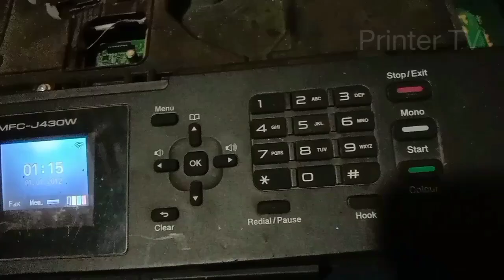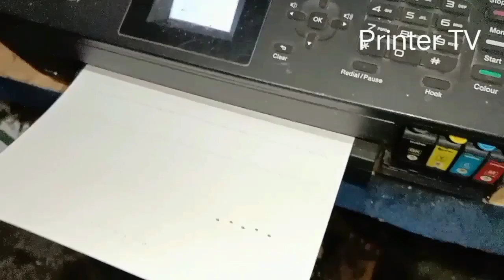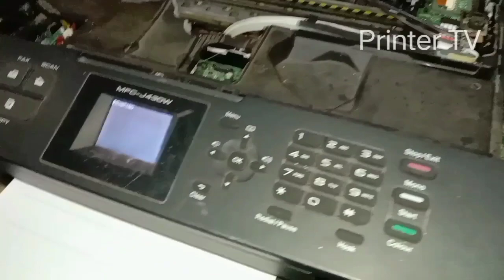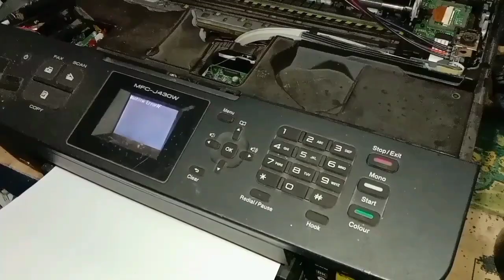brother mfc-j430w black ink not printing brother mfc-j430w head cleaning perbaiki hasil cetak j430w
• Perbaikan
• Cara bongkar pasang
• Reset
• dll

Terima Kasih.